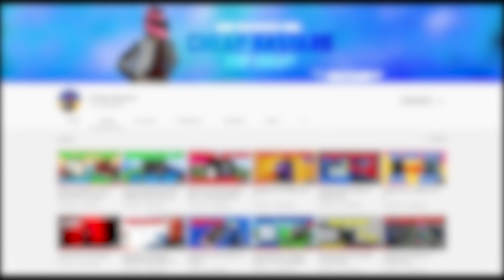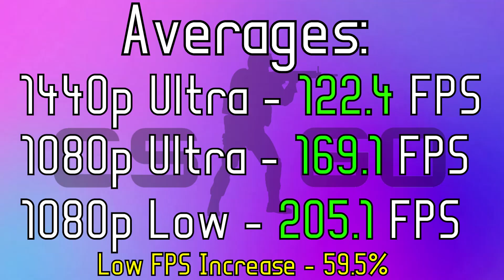PLEASE OVERCLOCK EVERY i5-2500K ON EARTH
Seriously, I didn't expect this kind of performance

Games tested:

Call of Duty: Warzone: 720p - Low
Forza Horizon 4: 1080p - High, Low
Grand Theft Auto 5 (GTA V):  1080p - Very High
Valorant: 1080p - Medium
Red Dead Redemption 2: 900p - Low
Fortnite: 1080p - Low
Apex Legends: 1080p - Low
Counter-Strike: Global Offensive (CS:GO): 1080p - Low, Highest, 1440p - Highest
Tom Clancy's Rainbow Six Siege (R6): 1080p - Medium
Cyberpunk 2077: 1080p - Low, 720p - Low

Test system specs:
Alpenfohn tower cooler
Asrock Z68 Extreme 3
SK Hynix 16GB (2x8GB) 1600MHz DDR3 RAM
MSI GTX 960 2GB Gaming OC
Kingston 2TB A400 SSD
Super Flower 80+ Gold PSU (Couldn't find wattage sticker, I'd say its 800W unit)